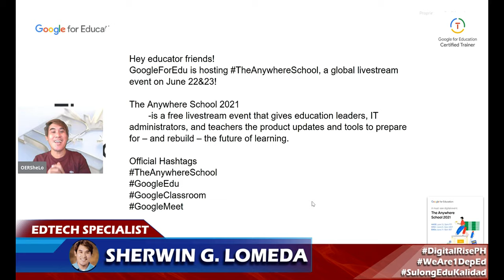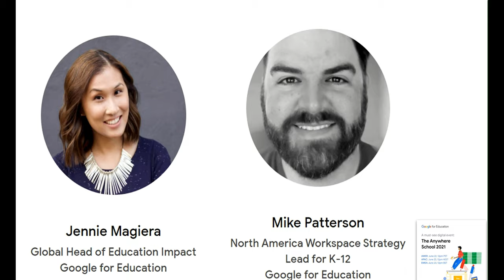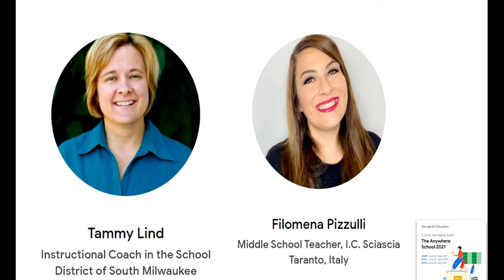FREE 2021 The Anywhere School by Google for Education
Hey educator friends!
@GoogleForEdu is hosting TheAnywhereSchool, a global livestream event on June 22&23!

The Anywhere School 2021
This is a free livestream event that gives education leaders, IT administrators, and teachers the product updates and tools to prepare for – and rebuild – the future of learning.

Join me and tune in to learn what’s coming to GooglEdu for back to school.